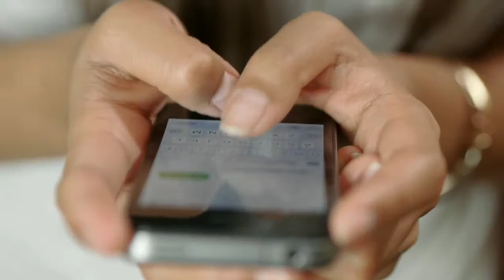Kajol Flaunts Her Huge Stunning Figure In Black Bodycon Outfit At Karan Johar Party